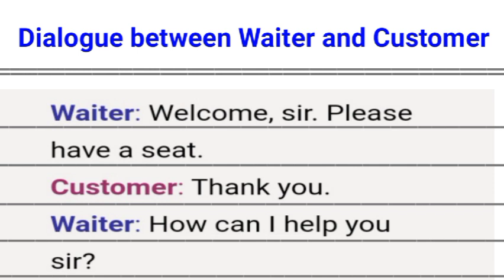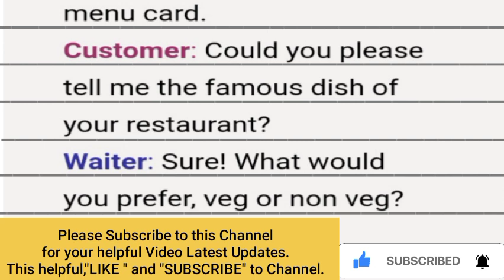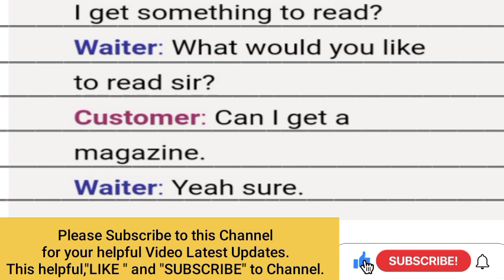Conversation/Dialogue between Waiter and Customer| Dialogue between Waiter and Customer in resturant